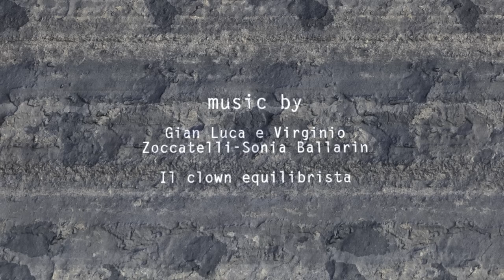The parking lot - animated short movie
The Parking Lot

My first short animated movie 2015. Hope you like it!
Website and new projects are in coming soon!

All done in Blender 2.72
For the final credits used Cycles, internal Render and Freestyle

HDRI:
HRD container by Hdri-hub.com

metal crash1 by Halleck
crash by Sparrer
diesel-drive2 by fastson
diesel motor by hutsvoid